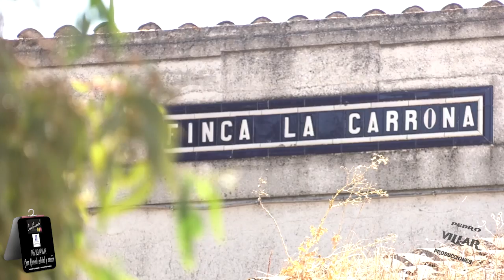Ganadería El Cahoso para Vitigudino 2017